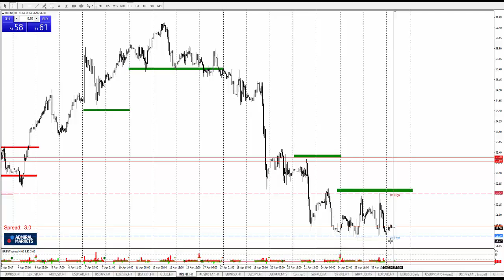Технический Анализ по системе Price Action с Романом Исаковым 27 апреля 2017